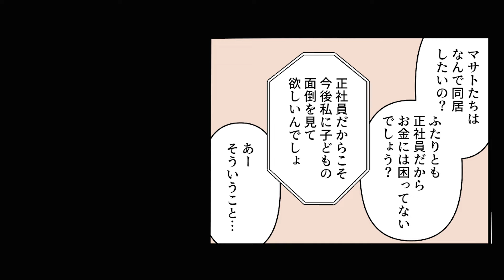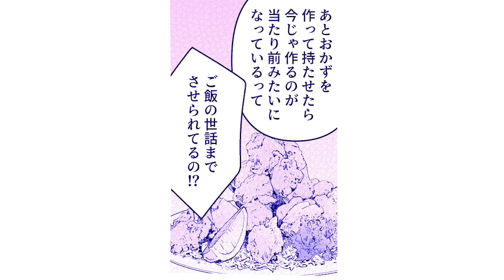【漫画】同居で家事育児丸投げ婚⁉【スカッと👍】頑固父＆弟夫婦をスカッと論破！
結婚する弟とそのお嫁さんが母と同居したいと言ってきました。しかし、喜んでいた母がなんと結婚に反対しはじめたというのです！その理由は・・・なるほど、それはちょっとないんじゃない？ということで、家族を招集した私は、亭主関白で超頑固な父と弟夫婦を論破してやることにしました。

元ネタ：ママスタコミュニティ

・Dova Syndrome
・魔王魂